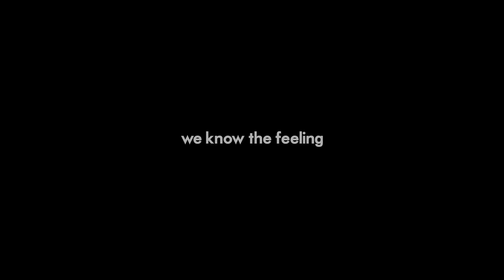DS2DIO: We Know the Feeling - Jamaica Craft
"I give a piece of me to the world."
 - Jamaica Craft

Jamaica Craft will be featured in MASTER CLASS, one of our shows launching with the channel on June 18, 2012.